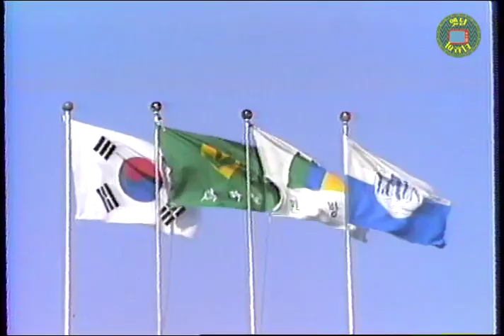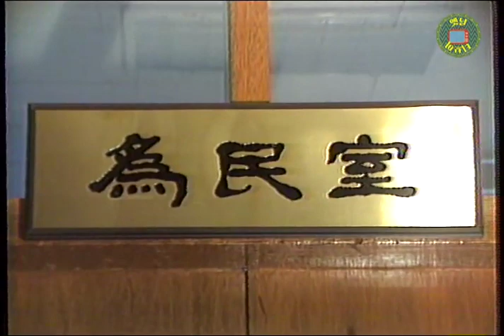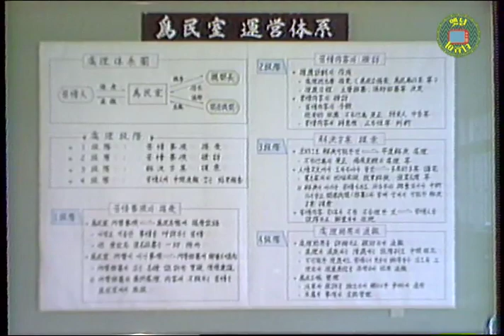응답하라 80년대 강원도 고성! | 옛날티브이 고전영상 옛날영상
어딘지 다 아시겠나요~?